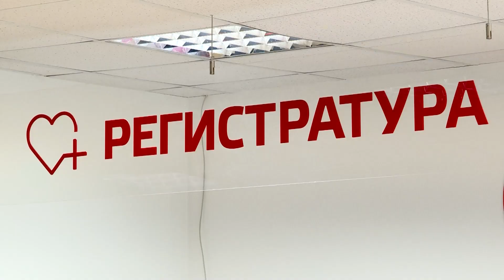МЕДИКАМ ЗАПРЕТИЛИ ХАМИТЬ. СОЧИНЦЫ ОДОБРЯЮТ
Минздрав запретил врачам называть пациентов «мужчина» и «женщина». Ведомство выпустило рекомендации для персонала клиник о том, как общаться с пациентами во время дистанционных консультаций. В них дается список недопустимых при разговоре «фраз-провокаторов», которые необходимо исключить и заменить на более корректные выражения.